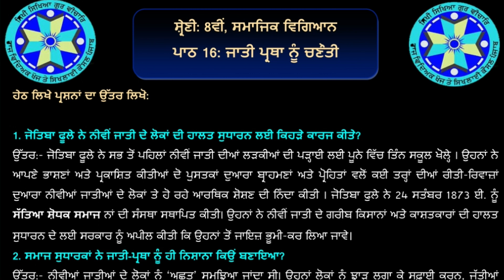Class 8, SST, Lesson 16, ਜਾਤੀ ਪ੍ਰਥਾ ਨੂੰ ਚੁਣੌਤੀ, Challenges to Caste System, Questions Answers